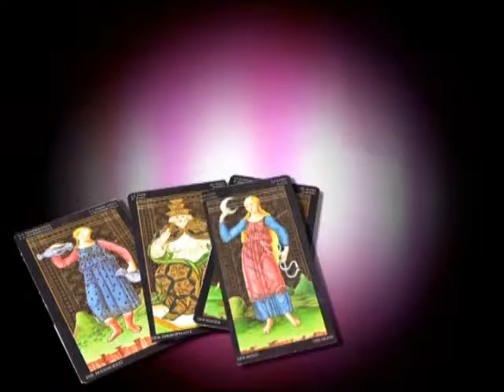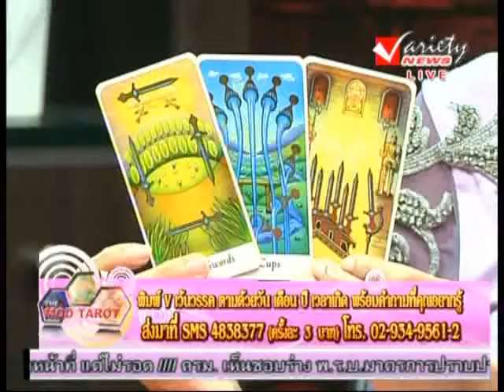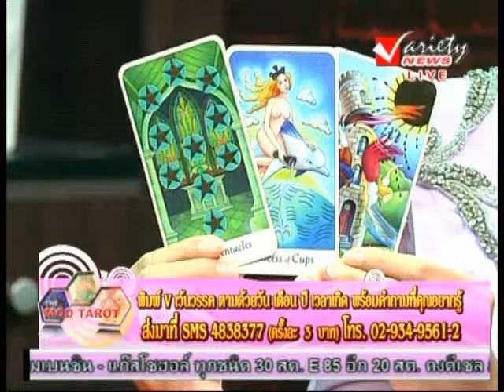รายการ มดทาโร่ 19-6-2013 (1/3)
รายการ มดทาโร่
ดำเนินรายการโดย พัชรนันท์ ฟูแสง
ทุกวันพุธ เวลา 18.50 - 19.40น.